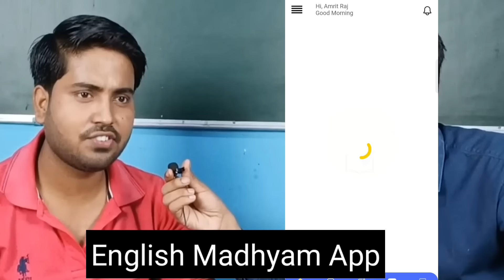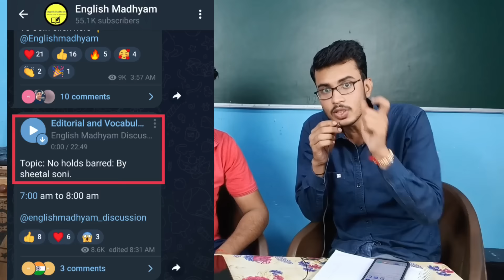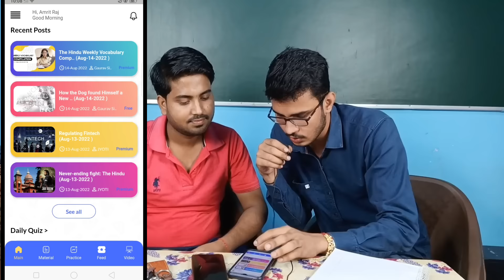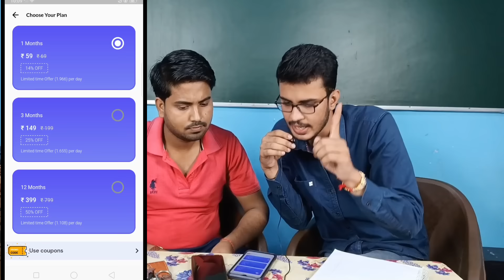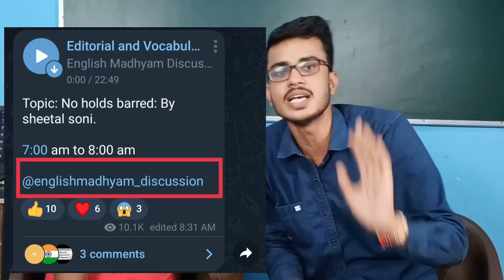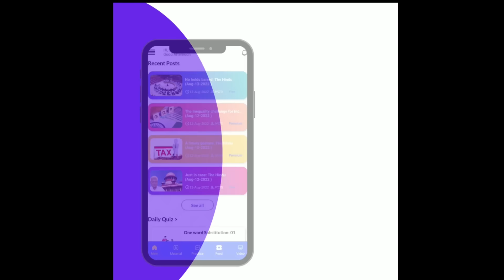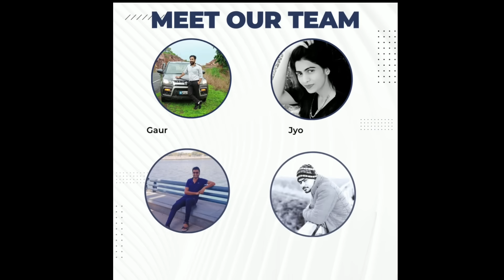How To Learn Comprehension In English | Comprehension कैसे सीखें | English Madhyam | SSC/BANK 2022 🔥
How To Learn Comprehension In English | Comprehension कैसे सीखें | The Hindu Newspaper kaise Pdhe| SSC/BANK 2022 🔥

English Madhyam

App Link :-

Enlgish में reading skill कैसे मजबूत करें।
Newspaper कैसे पढ़े।
The Hindu का editorial कैसे सीखें।
English में कहानी कैसे समझे!

@dumraontv  {Naam नहीं Brand है}
Amrit Gupta 🔥